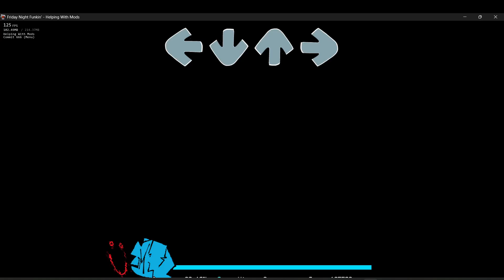FNF Helping With Mods: Look At Me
Help Mods

Mod about low-quality mods from the Friday night funkin discord server
Spirlok: Director, Chrom Maker
Whoopl: Director, Composer
vreklis: Director, Artist
Rofos_Hristo: Composer
Winterlow: Composer
lexyGRILIAN3211: Coder
Lyer_thesilly: Artist
Remy_: Artist
Zeronin: Charter
Cheng_ig: Artist
ZTyagoteniya: Voice Actor
Doub: Artist
Raindow05: Composer
Erka: Artist